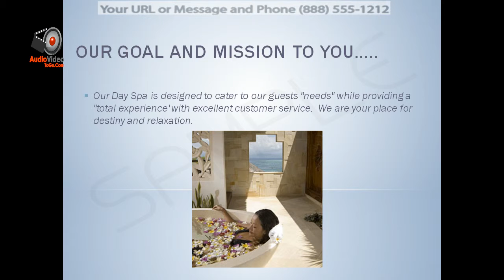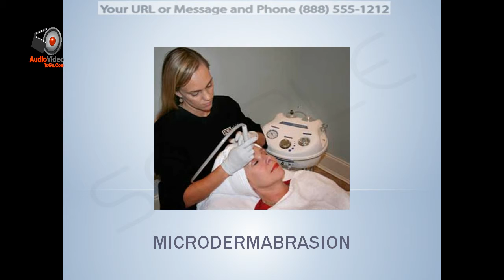AudioVideoToGo.com Local Day Spa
Day Spa Services